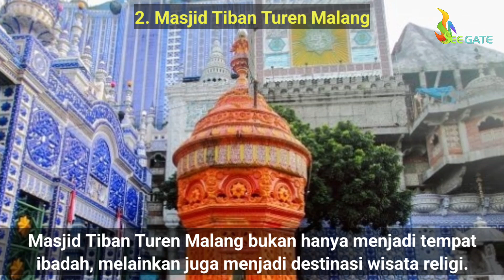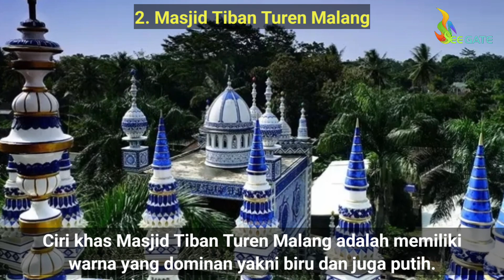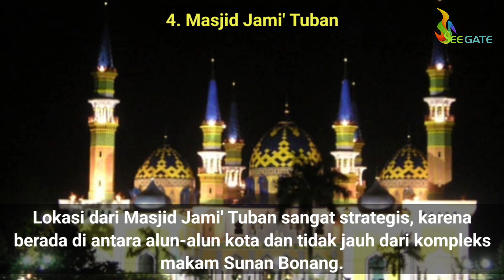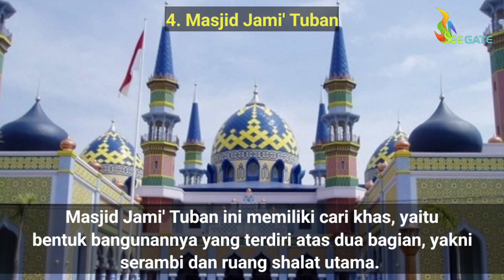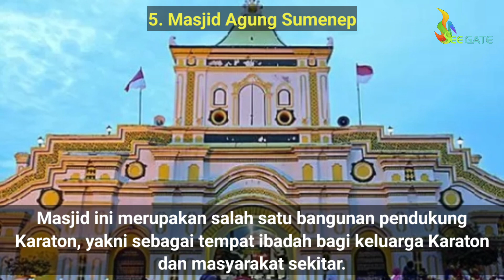5 Masjid indah yang ada Di Jawa Timur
5 Masjid indah yang ada Di Jawa Timur

Jawa Timur merupakan salah satu provinsi di Indonesia yang memiliki banyak sekali destinasi wisata yang menarik, termasuk wisata religi berupa masjid-masjid yang indah.
Masjid-masjid tersebut tidak hanya indah dipandang, tetapi juga sarat akan nilai sejarah dan budaya.
Di Indonesia, propinsi Jawa Timur adalah daerah dengan jumlah masjid terbanyak pada posisi ketiga, setelah Jawa Barat dan Jawa Tengah.
Provinsi ini memiliki setidaknya 48.170 unit masjid dan diantaranya ada 5 masjid yang indah.

1. Masjid Nasional Al-Akbar Surabaya

Masjid Nasional Al-Akbar Surabaya atau yang biasa disebut Masjid Agung Surabaya merupakan masjid terbesar kedua di Indonesia setelah Masjid Istiqlal.

Masjid Nasional Al-Akbar Surabaya berada di kelurahan Pagesangan kecamatan Jambangan kota Surabaya, tepatnya berada di samping jalan tol Surabaya - Gempol.

Ciri khas Masjid Nasional Al-Akbar Surabaya yaitu bentuk kubahnya yang besar dan didampingi empat kubah kecil yang memiliki warna biru.

Masjid Nasional Al-Akbar Surabaya memiliki satu menara yang tingginya mencapai 99 meter.

Masjid ini dibangun sejak tanggal 4 Agustus 1995, atas gagasan Walikota Surabaya saat itu yakni H. Sunarto Prawiro.

Perletakan batu pertama oleh Wakil Presiden RI Tri Sutrisno.

Karena adanya krisis moneter, pembangunan Masjid Nasional Al-Akbar Surabaya dihentikan sementara waktu, dan akhirnya pada tanggal 10 November 2000, Masjid Nasional Al-Akbar Surabaya diresmikan oleh Presiden RI yakni Kyai Haji Abdurrahman Wahid.

2. Masjid Tiban Turen Malang

Masjid Tiban Turen Malang merupakan Masjid yang telah dikenal banyak orang.

Masjid Tiban Turen Malang bukan hanya menjadi tempat ibadah, melainkan juga menjadi destinasi wisata religi.

Masjid Tiban Turen Malang berdiri dan dikembangkan oleh para santri sejak tahun 1978.

Masjid Tiban Turen Malang memiliki banyak ciri khas dalam arsitektur yang digunakan, seperti menggunakan gabungan dari gaya arsitektur India, Rusia dan juga Turki.
Termasuk juga penggunaan campuran ornamen Timur Tengah, Eropa, dan juga Cina.

Ciri khas Masjid Tiban Turen Malang adalah memiliki warna yang dominan yakni biru dan juga putih.

Uniknya Masjid Tiban Turen Malang ini berada di tengah-tengah pemukiman penduduk.

3. Masjid Namira Lamongan

Masjid Namira Lamongan adalah sebuah Masjid yang terletak di Jotosanur kecamatan Tikung Kabupaten Lamongan.

Masjid Namira Lamongan mengusung gaya arsitektur yang mewah dari bangunan Masjid di Timur Tengah.

Masjid Namira Lamongan ini memiliki daya tarik tersendiri karena adanya interior yang terkesan mewah dan juga terang.

Yang tak kurang menariknya adalah adanya keberadaan kiswah Ka'bah yang berada di Mihrab Imam.

Mihrab adalah tempat kecil yang ada di dinding paling depan masjid, yang menunjukkan arah kiblat dan merupakan tempat untuk Imam memimpin salat berjemaah dalam suatu masjid.

4. Masjid Jami' Tuban

Masjid Jami' Tuban atau Masjid Agung Tuban merupakan salah satu rumah ibadah muslim di Indonesia yang memiliki sejarah panjang.

Masjid Jami' Tuban yang didirikan pada abad ke 15 oleh bupati Tuban pertama yang memeluk agama Islam yakni Adipati Raden Aryo Tedjo.

Lokasi dari Masjid Jami' Tuban sangat strategis, karena berada di antara alun-alun kota dan tidak jauh dari kompleks makam Sunan Bonang.

Dulu masjid ini digunakan oleh Sunan Bonang sebagai tempat mengajar agama Islam kepada masyarakat.
Inilah yang menjadikan masjid tersebut sebagai tempat wisata religi sekaligus napak tilas sejarah Sunan Bonang.

Masjid Jami' Tuban ini memiliki cari khas, yaitu bentuk bangunannya yang terdiri atas dua bagian, yakni serambi dan ruang shalat utama.

5. Masjid Agung Sumenep

Masjid Agung Sumenep atau yang lebih dikenal dengan Masjid Jami' Sumenep adalah Masjid yang berada di kabupaten Sumenep, Madura, Jawa Timur.

Lokasi dari Masjid Agung Sumenep tepatnya berada di Jl. Trunojoyo No.184, Dalem Anyar, Bangselok, Kecamatan Kota Sumenep, Kabupaten Sumenep.

Masjid Agung Sumenep ini berdiri menghadap alun-alun Sumenep dan menjadi simbol masuknya Islam di kabupaten Sumenep.

Masjid ini merupakan salah satu bangunan dari 10 masjid tertua di Nusantara dan mempunyai arsitektur yang khas.

Menurut catatan sejarah Sumenep, Pembangunan Masjid Jami’ Sumenep dimulai pada tahun 1779 Masehi dan selesai 1787 Masehi.
Dibangun pada pemerintahan Panembahan Somala, Penguasa Negeri Sungenep XXXI.

Arsitektur bangunan masjid secara garis besar banyak dipengaruhi unsur kebudayaan Tiongkok, Eropa, Jawa, dan Madura.

Masjid ini merupakan salah satu bangunan pendukung Karaton, yakni sebagai tempat ibadah bagi keluarga Karaton dan masyarakat sekitar.

Semoga melalui konten ini, kita dapat semakin mengapresiasi keagungan arsitektur dan spiritualitas yang terpancar dari setiap sudut masjid yang kita kunjungi.
Mari kita jaga terus keindahan dan kebersihan tempat ibadah serta merawat warisan budaya, agar tetap abadi untuk generasi mendatang.